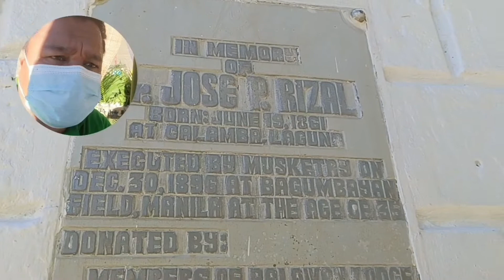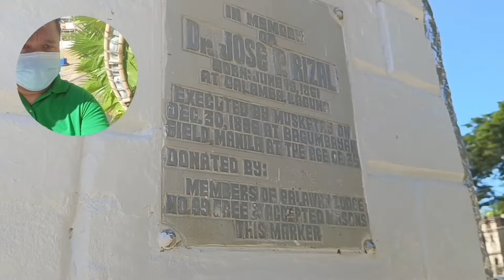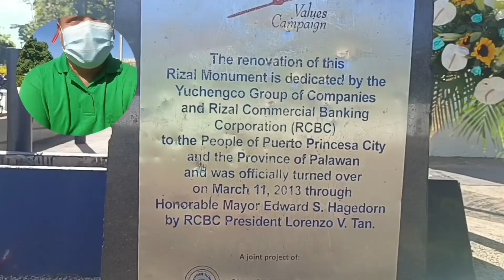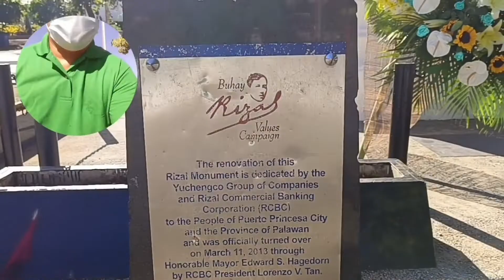124th Philippine Independence Day Celebration at Puerto Princesa City, Palawan